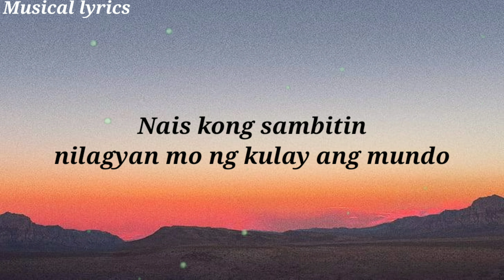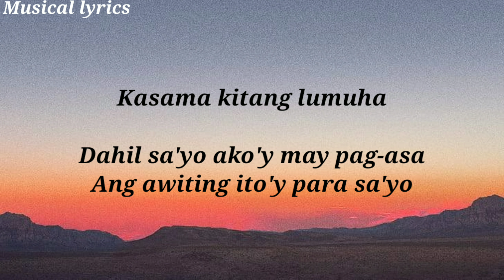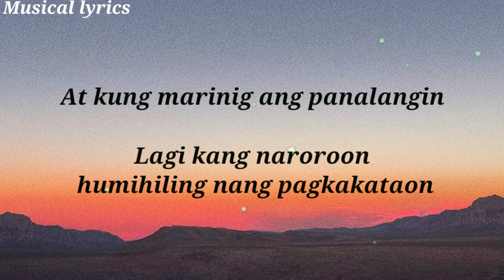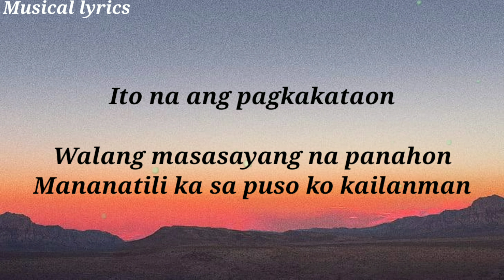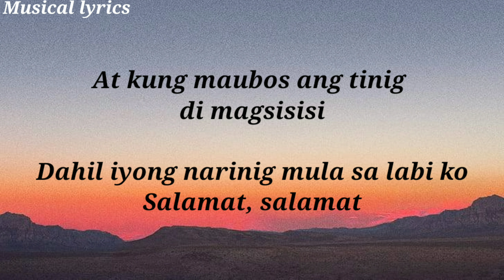Salamat - Acoustic Trio ( Cover By Father & Daughter's)w/lyrics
salamatacoustictrio coverbyfather& daughter's#lyrics